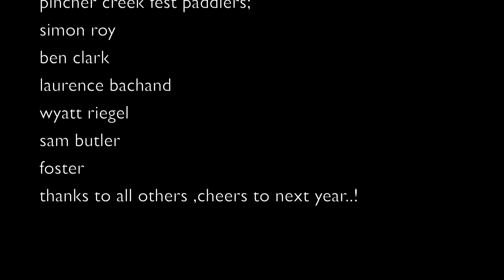road trip #1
picher creek alberta paddle fest...best shot with friends...good time long week end!